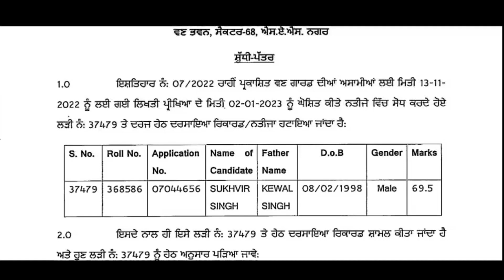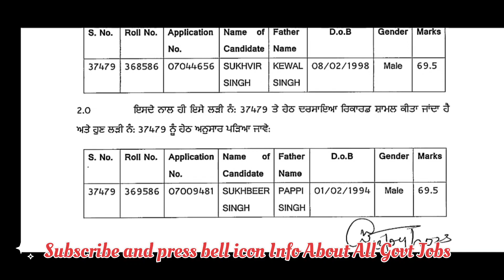ਦੇਖੋ PSSSB ਵੱਲੋਂ Forest Guard ਦੇ ਰਿਜਲਟ ਵਿੱਚ ਕੀ ਅਪਡੇਟ ਕੀਤਾ ਗਿਆ ?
ਪਟਵਾਰੀ ਦੀਆਂ 710 ਪੋਸਟਾਂ ਸੰਬੰਧੀ ਅੱਜ ਮਿਤੀ 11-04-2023 ਨੂੰ ਆਈ ਬਹੁਤ ਹੀ ਮਹੱਤਵਪੂਰਨ ਅਪਡੇਟ patwari psssb @infoaboutallgovtjobs

ਦੇਖੋ PSSSB ਵੱਲੋਂ ਸਾਰੇ 19 ਪੇਪਰਾਂ ਦੀਆਂ DATES ਜਾਰੀ ਕਰ ਦਿੱਤੀਆਂ ਗਈਆਂ ਸਿਵਾਏ ਵੀਡੀਓ ਗ੍ਰਾਮ ਰੋਜ਼ਗਾਰ ਸੇਵਕ ਬਾਕੀ ਕਮੈਂਟ ਕਰਕੇ ਦਸੋ

ਦੇਖੋ ਸੋਸ਼ਲ ਮੀਡੀਆ ਤੇ ਵਾਇਰਲ ਹੋ ਰਹੀ ETT 5994 ਪੋਸਟਾਂ ਦੀ CWP ਕੀ ਇਸਦਾ ਅਸਰ PSSSB ਦੇ ਪੇਪਰਾਂ ਉਪਰ ਵੀ ਹੋਵੇਗਾ?

PSSSB ਕਲਰਕ 3008 ਪੋਸਟਾਂ ਸੰਬੰਧੀ ਇੱਕ ਹੋਰ ਵੱਡੀ ਅਪਡੇਟ

PSTET 2023 Paper 2 ਸੰਬੰਧੀ ਸੋਸ਼ਲ ਮੀਡੀਆ ਤੇ ਵਾਇਰਲ ਹੋ ਰਹੀ ਇਹ ਜਾਣਕਾਰੀ ਬਿਲਕੁਲ ਸਹੀ ਹੈ।

ਸਮਾਂ ਬਹੁਤ ਹੀ ਘੱਟ PSSSB ਕਲਰਕ 3008 ਪੋਸਟਾਂ ਸੰਬੰਧੀ ਬਹੁਤ ਹੀ ਮਹੱਤਵਪੂਰਨ ਅਪਡੇਟ ਹੁਣੇ ਹੀ ਦੇਖੋ

PSSSB ਵੱਲੋਂ ਪਟਵਾਰੀਆਂ ਦੀਆਂ 710 ਅਸਾਮੀਆਂ ਲਈ ਆਖ਼ਿਰੀ ਮਿਤੀ ਵੱਧ ਗਈ ਹੈ ਅਪਲਾਈ ਕਰਨ ਲਈ ਲਿੰਕ ਹੇਠਾਂ ਹੈ 👇👇

ਦੇਖੋ ਪੰਜਾਬ ਪੁਲਿਸ ਦੇ ਜ਼ਿਲ੍ਹਾ ਪੁਲੀਸ ਕੇਡਰ 2023 ਵਿੱਚ ਕਾਂਸਟੇਬਲਾਂ ਦੀ ਭਰਤੀ ਸੰਬੰਧੀ ਵੱਡੀ ਅਪਡੇਟ

Govt Of Punjab
ਪੰਜਾਬ ਸਟੇਟ ਈ-ਗਵਰਨੈੱਸ ਸੋਸਾਇਟੀ
 ਵਿੱਚ ਆਈਆਂ ਪੋਸਟਾਂ

PSSSB ਦੇ 11ਮਾਰਚ ਨੂੰ ਹੋਏ ਪਹਿਲੇ ਪੰਜਾਬੀ PAPER ਦੇ ਸਾਰੇ Ques. ਦੇ Ans. ਪੂਰੀ EXPLANATION ਨਾਲ,
 ਦੇਖੋ ਇਸ ਤਰ੍ਹਾਂ ਦੇ Tricky Questions
ਆਉਣਗੇ  PSSSB ਦੇ ਆਉਣ ਵਾਲੇ ਪੰਜਾਬੀ ਕੁਆਲੀਫਾਈ

ਦੇਖੋ PSSSB ਦੇ ਆਉਣ ਵਾਲੇ ਪੰਜਾਬੀ ਕੁਆਲੀਫਾਈ ਪੇਪਰ ਦਾ ਲੈਵਲ ਕਿਸ ਤਰ੍ਹਾਂ ਦਾ ਹੋਣ ਵਾਲਾ ਹੈ। ਲਿੰਕ ਹੇਠਾਂ ਹੈ

ਪੇਪਰ ਦੇਣ ਆਏ ਬੱਚੇ ਇਹ ਕੀ ਕਹਿ ਗਏ PSSSB ਦੇ ਅੱਜ ਹੋਏ ਪੰਜਾਬੀ ਕੁਆਲੀਫਾਈ  ਪਹਿਲੇ ਪੇਪਰ ਦਾ Analysis 👇👇

ਦੇਖੋ PSSSB ਵਲੋਂ ਆਈਆਂ ਹੋਰ ਦੋ ਵੱਡੀਆਂ ਅਪਡੇਟ

ਖੇਤੀਬਾੜੀ ਅਤੇ ਕਿਸਾਨ ਭਲਾਈ ਵਿਭਾਗ ਵਿੱਚ ਆਈਆਂ
ਕਿਸਾਨ ਮਿੱਤਰਾਂ ਦੀਆਂ ਪੋਸਟਾਂ
ਕੁੱਲ ਪੋਸਟਾਂ 2574
ਯੋਗਤਾ ਦਸਵੀਂ
ਦੇਖੋ ਕਿਵੇਂ ਅਪਲਾਈ ਕਰਨਾ ?

ਕੁੱਲ ਪੋਸਟਾਂ: 2520
ਕਲਰਕ, ਆਫ਼ਿਸ ਅਟੈਂਡਡੇਂਟ ਅਤੇ
ਸਾਰੇ ਸਬਜੈਕਟ ਟੀਚਰਜ਼

ਤੁਸੀ ਵੀ ਦੇਖੋ ਆਪਣਾ ਨਾਮ PSPCL CLERK ਦੀਆਂ ਪੋਸਟਾਂ ਲਈ 200 ਹੋਰ Candidates ਨੂੰ ਬੁਲਾਇਆ ਗਿਆ PDF ਫਾਈਲ ਲਈ ਲਿੰਕ ਹੇਠਾਂ ਹੈ 👇👇

ਪੰਜਾਬ ਐਂਡ ਹਰਿਆਣਾ ਹਾਈ ਕੋਰਟ
ਚੰਡੀਗੜ੍ਹ ਵਿਖੇ ਆਈਆਂ
ਕਲਰਕ 157 ਪੋਸਟਾਂ
PDF ਅਤੇ ਅਪਲਾਈ ਲਈ ਲਿੰਕ ਹੇਠਾਂ ਹੈ👇👇
ਦਫਤਰ ਡਿਪਟੀ ਕਮਿਸ਼ਨਰ-ਕਮ-ਜਿਲਾ ਪ੍ਰੋਗਰਾਮ ਕੋਆਡੀਨੇਟਰਮਗਨਰੇਗਾ, ਮਲੇਰਕੋਟਲਾ ਵਿੱਚ ਪੋਸਟਾਂ ਦੇਖੋ ਕਿਵੇਂ ਅਪਲਾਈ ਕਰਨਾ ? ਆਖ਼ਰੀ ਮਿਤੀ 07/03/2023 ਹੋ ਗਈ।👇👇

ਲਉ ਜੀ ਅਖੀਰ ਆ ਹੀ ਗਈਆਂ ਪੇਅ ਸਕੇਲ ਵਿੱਚ ਕੀ ਕੀਤਾ ਬਦਲਾਅ?PSSSB ਪਟਵਾਰੀ ਦੀਆਂ 710 ਪੋਸਟਾਂ  ਆਨਲਾਈਨ ਅਪਲਾਈ ਲਿੰਕ 👇👇

  ਦੇਖੋ PSSSB 2 main ਅਪਡੇਟਸ ਕਲਰਕਾਂ ਦੀਆਂ 3008 ਪੋਸਟਾਂ ਵਿੱਚੋ ਕਿੰਨਾ ਦਾ ਰਿਜਲਟ ਰੁਕਿਆ ਅਤੇ ਮਿਲਕਫ਼ੈਡ 500 ਪੋਸਟਾਂ👇

ਦੇਖੋ ਕਿੰਨਾ ਨੂੰ ਫ਼ਾਇਦਾ ਕਿੰਨਾ ਨੂੰ ਨੁਕਸਾਨ ਪੰਜਾਬ ਪੁਲਿਸ ਦੇ TSS Cadre ਸਬ ਇੰਸਪੈਕਟਰ 267 ਅਤੇ ਕਾਂਸਟੇਬਲ 2340   👇👇